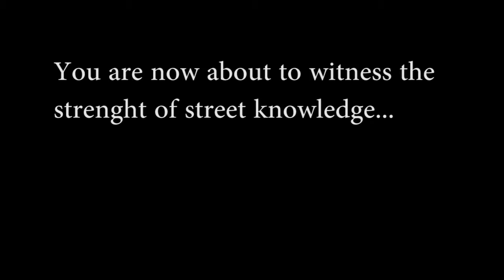LiVE @ MELANGE EP 2 ET PROMO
Here's a little sneak peek at what's to come later this week. Be excited people!